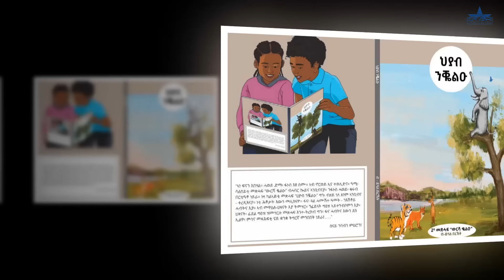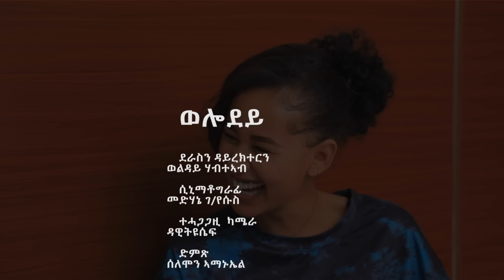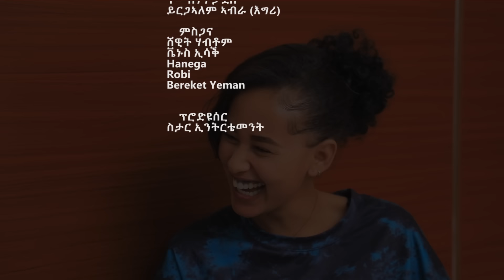new Eritrean Serie Movie 2024 - Welodoy part 59 //ወሎዶይ 59 ክፋል By Memhr Weldai Habteab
Eritreantiktok eritv Eritreanmusic🎶Eritrea comedy#Eritrea video reactions#Eritrean video#Eritrean prank#star entertainment#neshneshtv# fnanapp dasnatv elatv# ክንፈትሖም'ዶ ብ ሉና ኣማኑኤል#
Silvanamehari Wintamekonen eri motivational ኤሪ ሞቲቮሽናል#fna app#nesh neshnesh tv#mahderna production#dasnatv#Eritrean sports channel# harentesfay babahadush mamidadi helenmeles edenkesete# kaleabtewelmedhin እንዳዝማም ቄሳር# Eritreancomedy#zomaychanel. Eritreanmovies adublina eritreanmusic helenmeles daniwedimemhr# mahderproduction erisat elsakidane milenhailu#

lewhat
Thank u